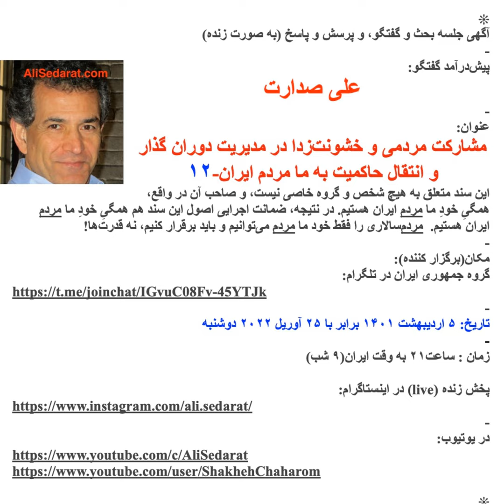صدارت- مشارکت مردمی و خشونت‌زدا در مدیریت دوران گذار و انتقال حاکمیت به ما مردم ایران-۱۲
علی صدارت - مشارکت مردمی و خشونت‌زدا در مدیریت دوران گذار و انتقال حاکمیت به ما مردم ایران-جلسه دوازدهم

تاریخ تولید و انتشار: ۵ اردیبهشت ۱۴۰۱ برابر با ۲۵ آوریل ۲۰۲۲ دوشنبه